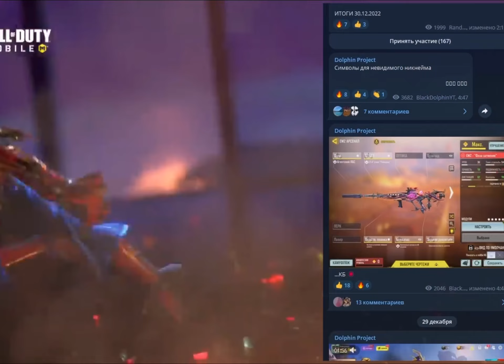СБОРКИ ДЛЯ КОРОЛЕВСКОЙ БИТВЫ | МОЯ СЕНСА | CALL OF DUTY MOBILE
Канал с крутыми сборками для КБ и РСИ

Ник в игре- BlackDolphinYT
Устройство- iPad Pro 2021
Играю в 6 пальцев